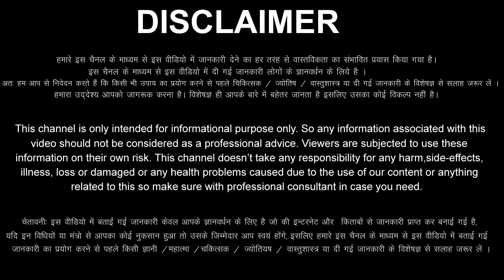तुला राशिफल 17 से 31 मई 2023 / 5 अच्छी खबर मिलेंगी Tula Rashi 17 to 31 May 2023 Rashifal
aaj ka Tula rashi ka aaj ka rashifal aaj ka Tula Rashifal 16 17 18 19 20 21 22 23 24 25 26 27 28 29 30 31 May 2023
Tula Rashifal May 2023
Tula Rashi May 2023
Libra Horoscope May 2023